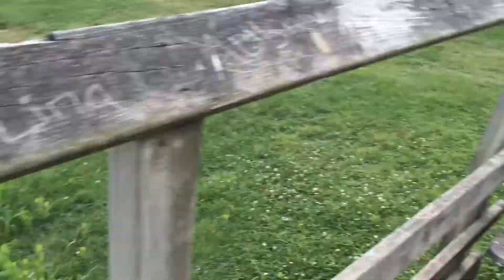Our First Fishing Trip Of The Year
Matt and Christi bring Tearlyn along for a date night.